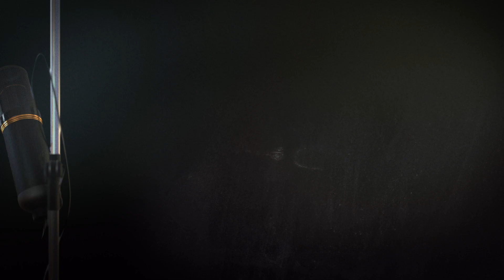TAJNE ŠKOLSKIH HODNIKA - 12.05.2024.